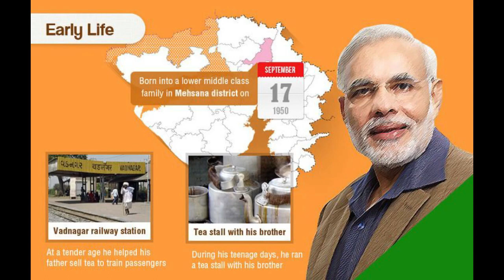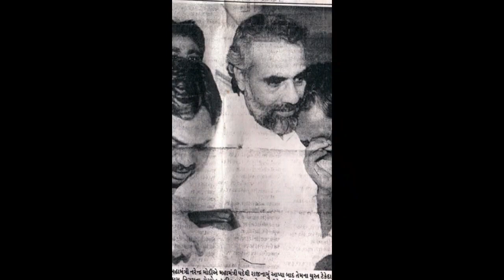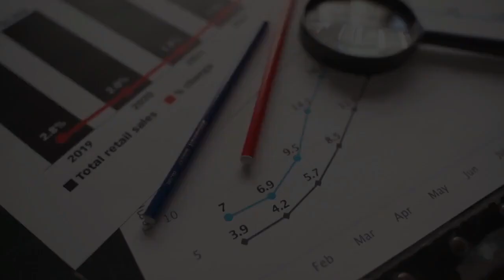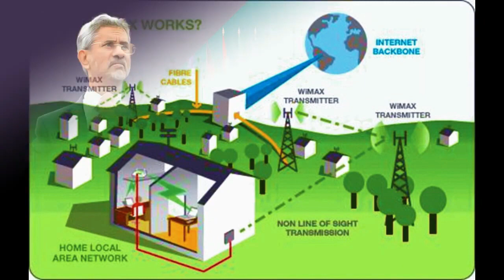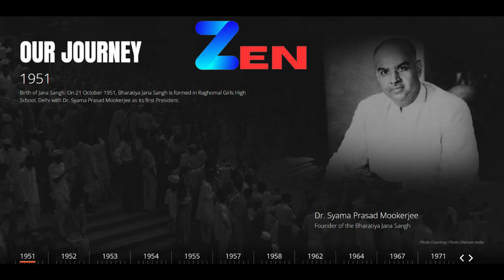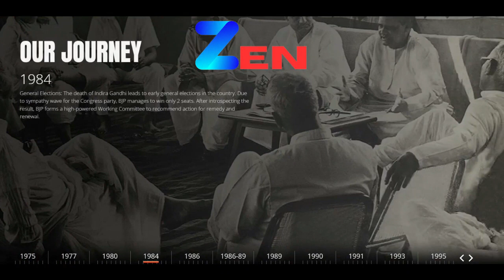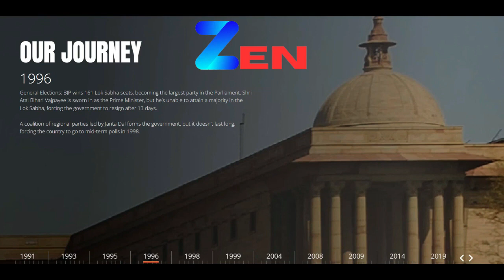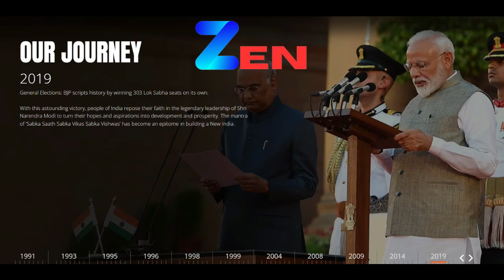Before die must see the great leader PM Modi's story: Leadership, Policies,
Explore the dynamic leadership of Prime Minister Narendra Modi and delve into his transformative policies that are reshaping India's socio-economic landscape. From economic reforms to foreign policy strategies, discover the impact of Modi's governance on both national and global scales. Join us as we analyze the driving force behind Modi's vision for a prosperous India.

Prime Minister Modi, the charismatic leader of India, has left an indelible mark on the nation's political landscape. Known for his dynamic oratory skills, visionary initiatives, and relentless drive towards progress, Narendra Modi has become a central figure in Indian politics. Let's delve into some keywords that define his tenure:

Visionary Leadership: Prime Minister Modi's leadership is characterized by his vision for a 'New India,' which emphasizes economic growth, technological advancement, and social development. He has outlined ambitious goals such as 'Make in India,' 'Digital India,' and 'Clean India,' aiming to transform the country into a global powerhouse.
Economic Reforms: Modi's government has implemented significant economic reforms to boost investment, spur entrepreneurship, and streamline bureaucracy. Initiatives like the Goods and Services Tax (GST) and demonetization, though contentious, aimed to formalize the economy and curb corruption.
Foreign Policy: Modi's foreign policy approach has been assertive yet pragmatic, emphasizing India's role as a regional power and fostering stronger ties with both traditional allies and emerging partners. His engagements with major world leaders have enhanced India's diplomatic stature on the global stage.
Digital Revolution: Under the 'Digital India' initiative, Modi has championed the use of technology to bridge the digital divide and promote e-governance. Initiatives like Aadhaar, UPI (Unified Payments Interface), and Jan Dhan Yojana have revolutionized digital infrastructure and financial inclusion.
Social Welfare Schemes: The Modi government has launched various social welfare schemes aimed at uplifting marginalized sections of society, such as the Pradhan Mantri Jan Dhan Yojana, Ayushman Bharat, and Swachh Bharat Abhiyan, which focus on financial inclusion, healthcare, and sanitation.
National Security: Modi has taken a tough stance on national security, particularly in dealing with terrorism and border disputes. The surgical strikes against terrorist targets in Pakistan-administered Kashmir and the Balakot airstrikes underscore his commitment to safeguarding India's sovereignty.
Criticism and Controversies: Despite his popularity, Modi's tenure has been marred by criticism and controversies. Opposition parties have accused his government of authoritarianism, religious polarization, and economic mismanagement. Issues like the handling of the COVID-19 pandemic and farmer protests have also drawn scrutiny.
Electoral Success: Modi's Bharatiya Janata Party (BJP) has achieved significant electoral success under his leadership, winning consecutive general elections in 2014 and 2019 with resounding mandates. His mass appeal, effective communication skills, and grassroots-level organizational strength have been instrumental in BJP's electoral victories.
Cultural Nationalism: Modi's tenure has witnessed a resurgence of cultural nationalism, with a renewed emphasis on promoting Indian culture, heritage, and traditions. Initiatives like the Statue of Unity, celebrating figures like Sardar Patel, and promoting yoga on the international stage reflect this cultural resurgence.
Environmental Initiatives: Despite India's developmental challenges, Modi has emphasized environmental conservation and sustainable development. Initiatives like the International Solar Alliance and the Paris Agreement demonstrate India's commitment to combating climate change while pursuing economic growth.
In summary, Prime Minister Modi's leadership has been defined by a mix of ambitious reforms, assertive foreign policy, social welfare programs, and a strong emphasis on national security. While his tenure has seen significant achievements, it has also faced its share of challenges and criticisms, reflecting the complexities of governing a diverse and rapidly changing nation like India